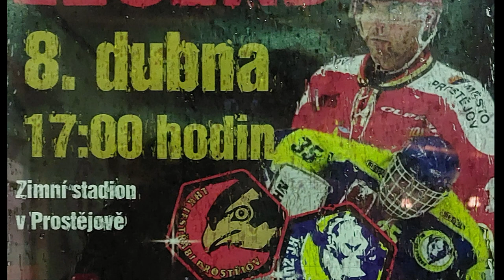2022-04-08 - Souboj hokejových legend - Prostějov-Přerov - FHD.mp4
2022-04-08 - Souboj hokejových legend - Prostějov-Přerov